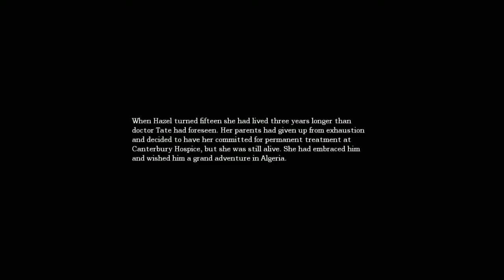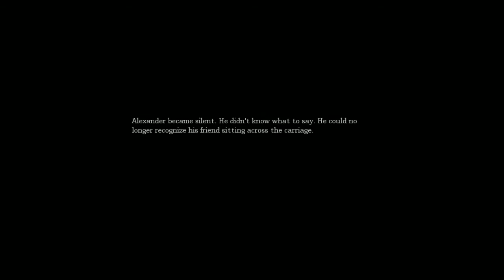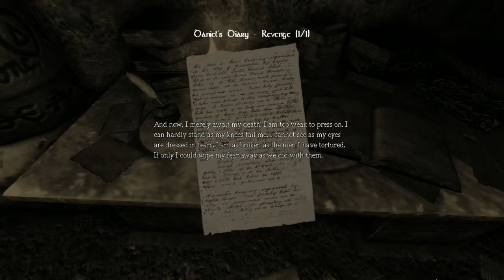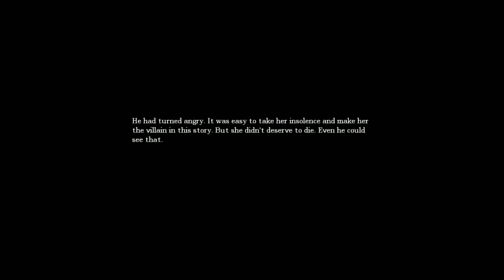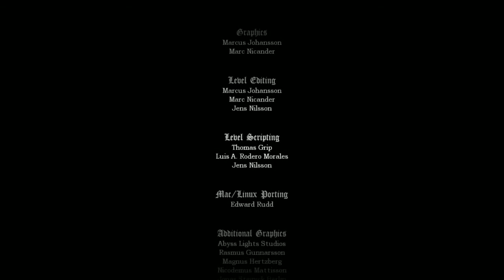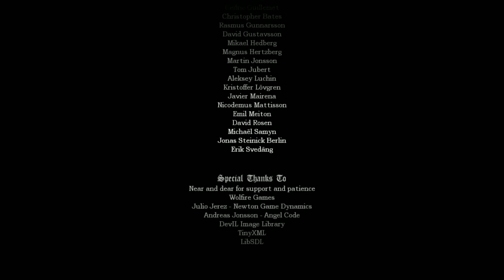Amnesia: The Dark Descent, Part 12 (Unedited Twitch.TV Footage)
Preparing for Amnesia: A Machine For Pigs which releases on 10th September 2013.

You can also stay up to date with the latest gaming news and receive updates on broadcast start times by following Grumbul on Twitter